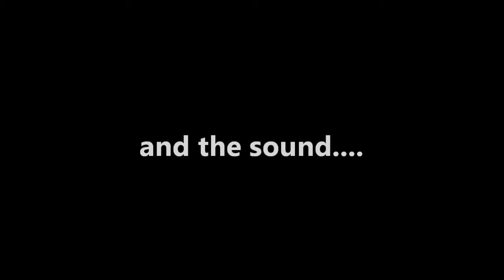HERRMANN GUITARS WEISSENBORN